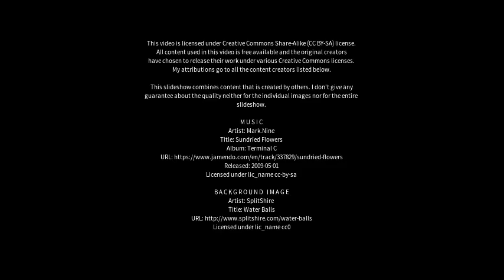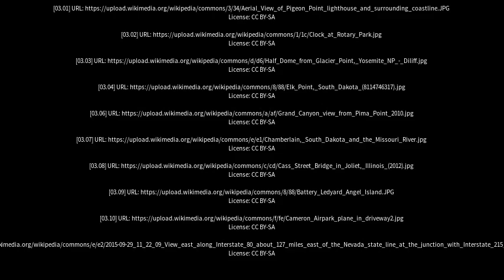Best places to visit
Best places to visit - Elk Point (Canada) Best places to visit - Slideshows from all over the world - City trips, nature pictures, etc.